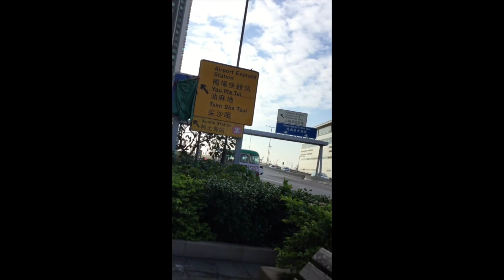SCM Sound x Clockenflap 2015: Tazoo & Kong Zhu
Tazoo & Kong Zhu by WANG Yueyue

Collaboration between School of Creative Media City University Hong Kong and Clockenflap

As part of course SM6311 lead by Takuro Mizuta Lippit